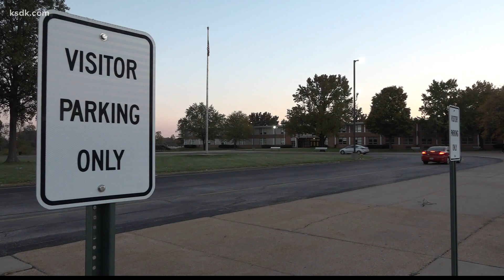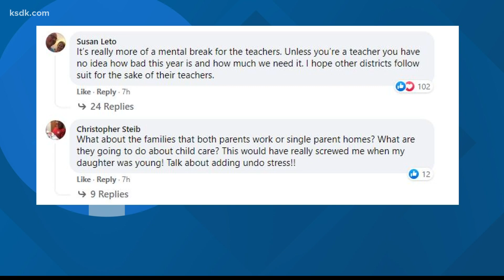3 St. Louis area school districts closing for entire week of Thanksgiving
St. Louis Public Schools, the Hazelwood School District, and the Ferguson-Florissant School District will be closed for the entire week of Thanksgiving this year.

All three schools attributed the decision to giving students extra time off because of the stress this school year has brought.

Note: The video above is about Ritenour School District closing schools for a mental health day on Nov. 1, 2021.

Hazelwood School District made the announcement on Facebook Thursday. The district said schools will be closed from Nov. 22 through Nov. 26. The days will not be made up later in the school year.

Hazelwood said the Board of Education and Administration wanted to make the mental health of students, staff and parents a priority.

"The extended break will give all of us an opportunity to focus on self-care and family. A wealth of self-care resources can be found on the district website," said Hazelwood Superintendent Dr. Nettie Collins-Hart.

"Time is the resource all of us need right now," the district wrote in the Facebook post.

On its Facebook page, St. Louis Public Schools posted new dates for the closing of the district for the week of Thanksgiving.

The information was posted on Oct. 29 to give families enough time to plan for the extended break. Schools will be closed from Monday, Nov. 22 through Friday, Nov. 26.

"My hope is these extra couple of days will allow everyone to take a little extra time for themselves and their families. Family is, after all, much of what Thanksgiving is all about," said Kelvin Adams, St. Louis Public Schools superintendent.

The Ferguson-Florissant School District website posted about the decision to use the entire week of Thanksgiving to offer an extended break to students and staff. The school board and administration voted unanimously for Nov. 22 and 23 to be used as self-care days.

"As we have navigated the start of this school year together, we can all agree this has been one of the most difficult years that students and staff have experienced in our lifetime," said the Ferguson-Florissant School District Superintendent. "These unprecedented challenges have caused significant additional stress on our entire school community."

The school district said it wants to focus on the safety and wellbeing of students and staff.